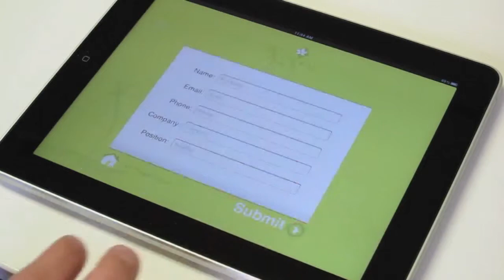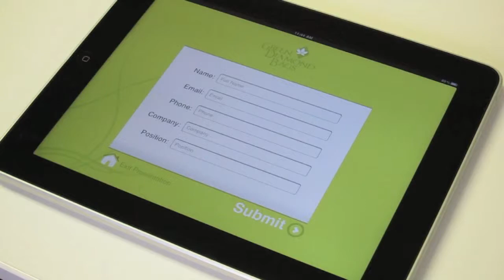Green Diamond Bags iPad App by Matchbox Design Group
Here is a video overview of the iPad app that Matchbox Design Group made for Green Diamond Bags for a tradeshow.
This app features:
1) Slideshow Presentation
2) Video "screensaver" that is disabled on tap
3) PDF docs that open within the app
4) A catalog of products